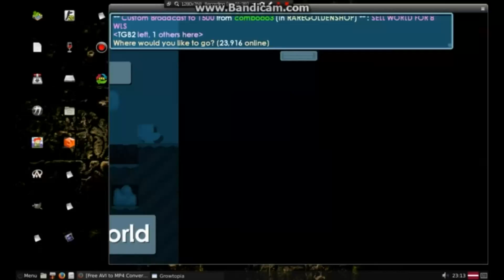growtopia s2 ep2 trying to sell the farm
i sold it and got a better one so ill make a vid later